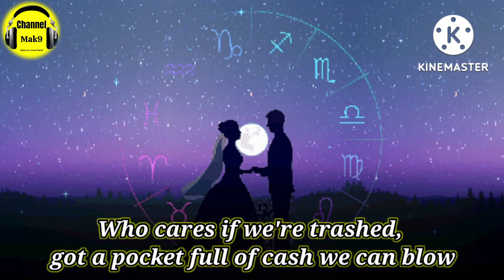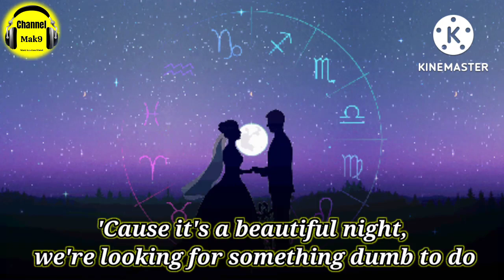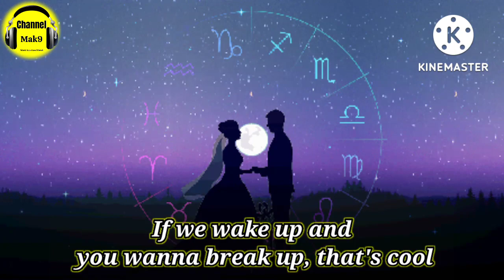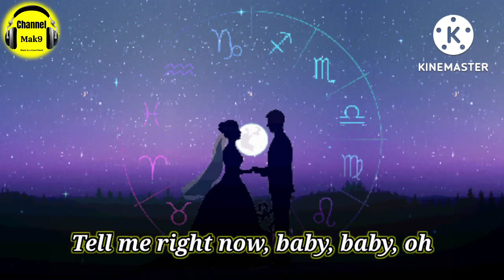Bruno Mars - Marry You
Album:Album: Doo-Wops & Hooligans
Released: 2010

© If any producer or label has an issue with this song or picture,Please get in contact with us and we will delete its immediately.

Source: Musixmatch

Songwriters: Philip Lawrence / Ari Levine / Hernandez Peter Gene